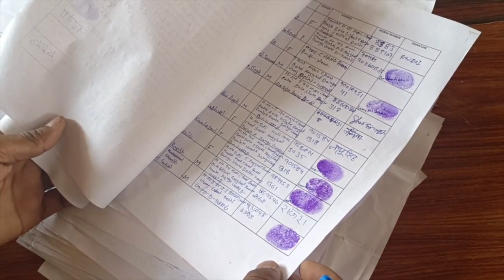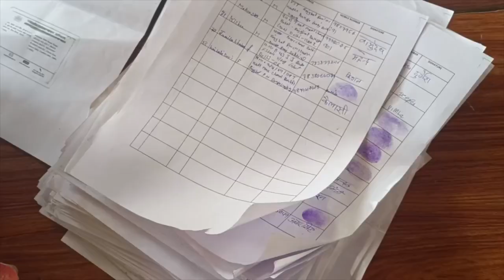दिल्ली के किसानों को बिना नोटिस दिए तोड़े पक्के मकान/ KISAN MORCHA | MCD | OPRATION BULLDOZER | MODI